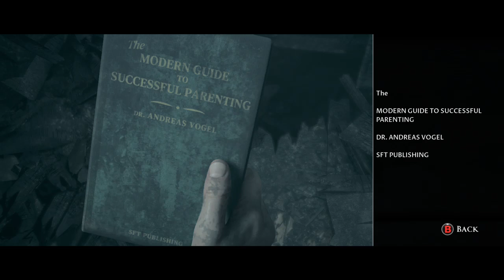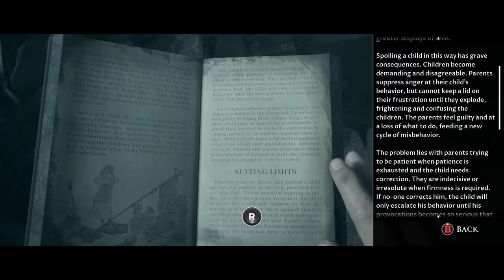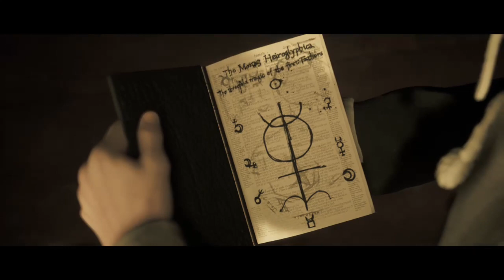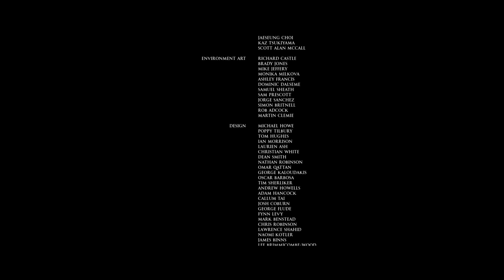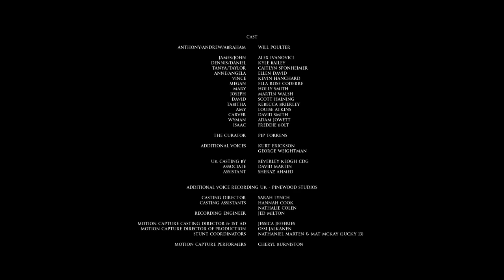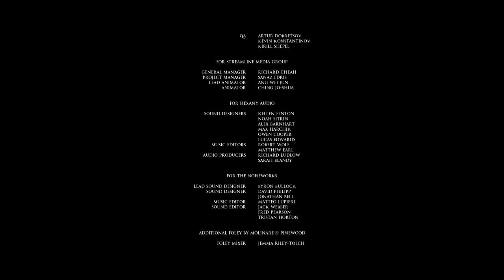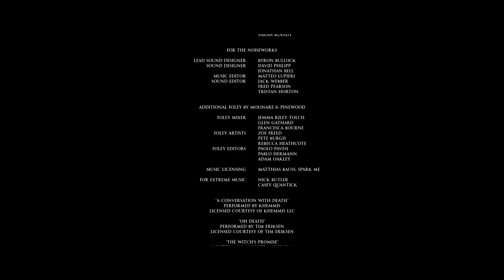2 more dead and hopefully i can finish this game. little hope part 4.the end